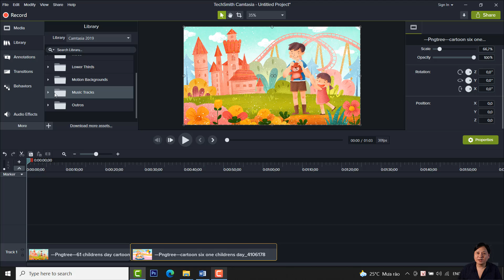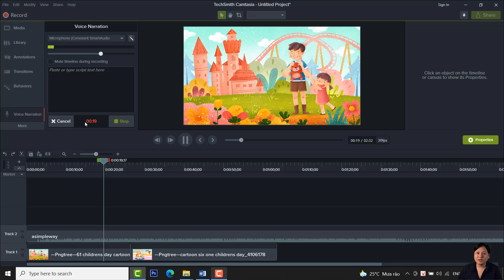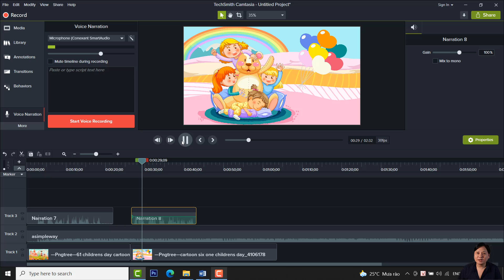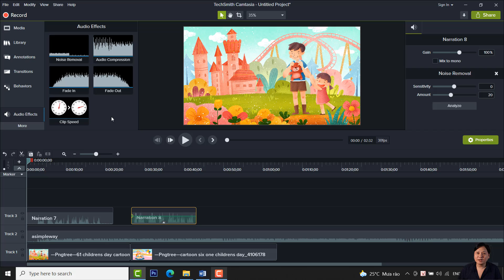Lồng tiếng trong quá trình biên tập video | Biên tập video bằng Camtasia 2019